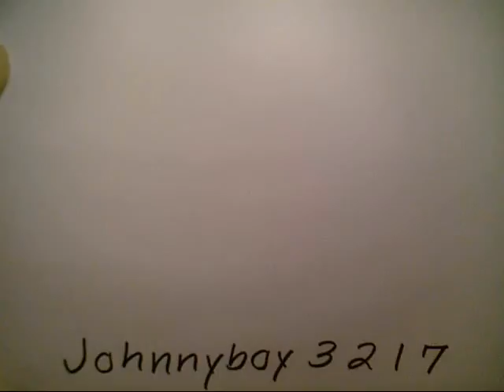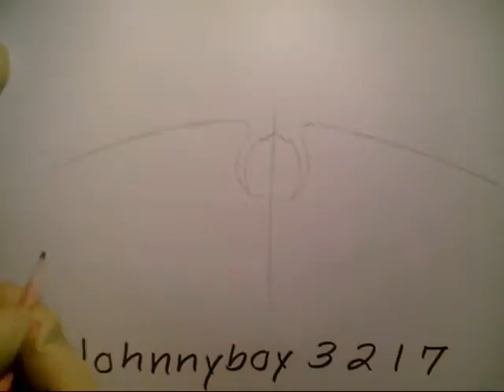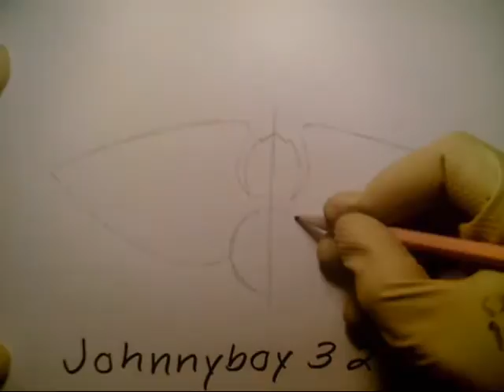how to draw the New Orleans Pelicans Logo Step By Doodle Sketch Tutorial NBA Basketball Highlights